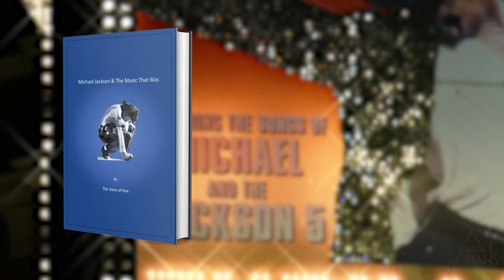Michael Jackson & The Music That Was by The Voice of One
This book is written not to denigrate, but to bring forth a degree of understanding. The world needs to read the truth about what a system of thought did in turning a human being who reached his potential into a person who was denied the opportunity to fulfill his promise and what could have been. In presenting the cause of what happened while identifying its root, the author hopes this story can serve as a contributor in rebuilding our culture and our music. Watching from afar, so many things have been revealed and the information I’ve learned has done nothing but support the obvious, substantiate proper view, and validate why I feel the way I feel about this particular situation. It’s important to note what really happened to the state of music as a whole and the factors contributing to the demise of its leading presence; factors that can be traced back some fifty years as the Pop music sphere was beginning to take precedence; giving birth to a season of peril that has ruled the recording industry for the past quarter century. Much was given and much was taken away.